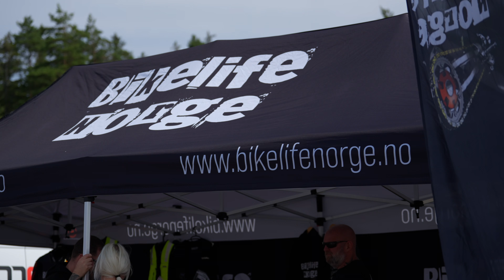Rudskogen - MC Festivalen 2024